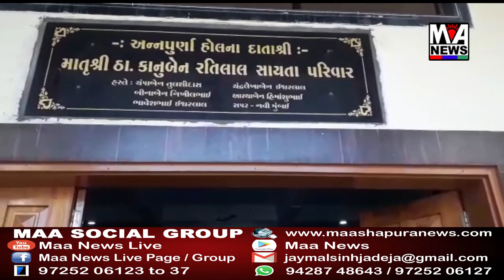રાપર તાલુકામાં લોકઉપયોગી કાર્યોના ખાતમુહૂર્ત પ્રસંગે સાંસદ અને આગેવાનોની હાજરી